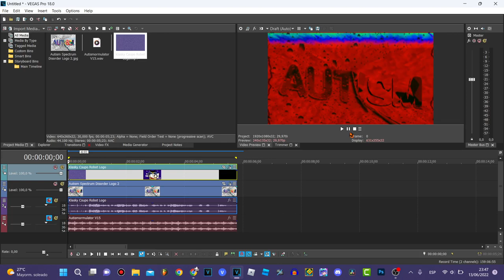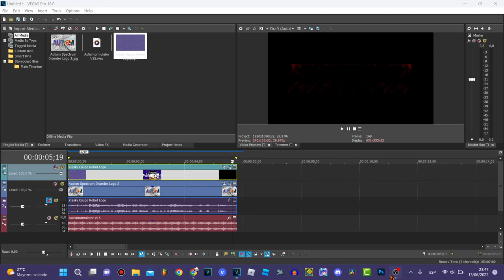Autismormulator V15 - TUTORIAL | VEGAS Pro 18.0